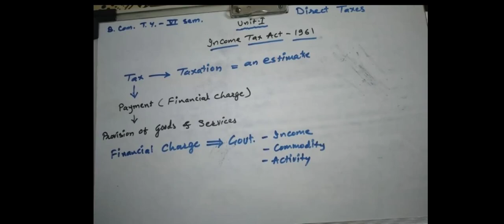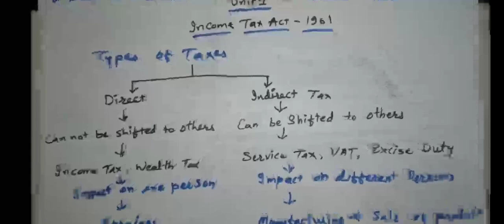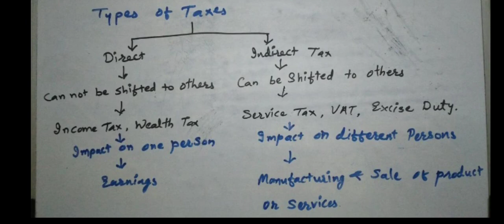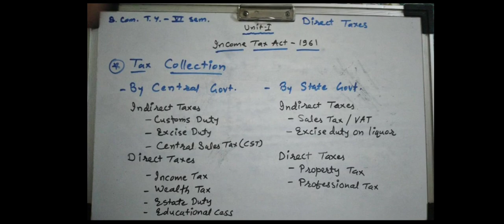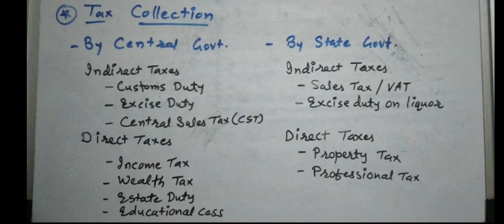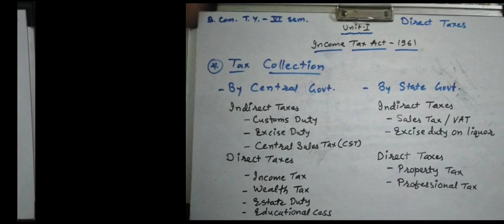Direct Taxes | Rajashri Deshpande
B.Com. TY - VI Sem
Direct Taxes
Rajashri Deshpande